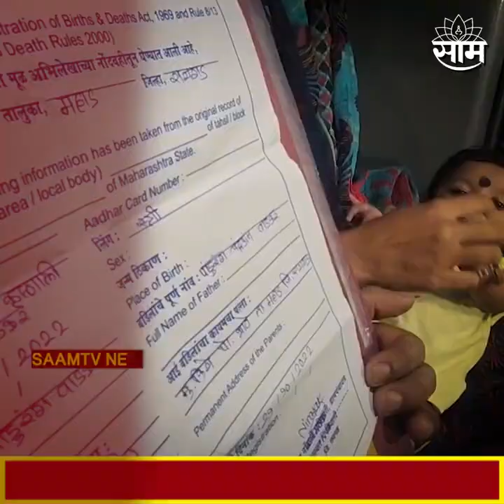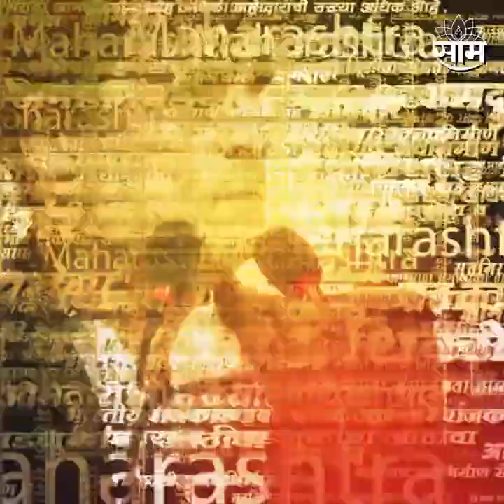ShivSena | या निष्ठावान शिवसैनिकाची होतेय सर्वत्र चर्चा | Dombivli | mumbai news | Sarkarnama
डोंबिवलीमधील एका शिवसैनिकाने चक्क आपल्या मुलीचं नाव शिवसेना ठेवलं आहे. पांडुरंग वाडकर असं या व्यक्तीचं नाव असून तो बाळासाहेबांचा कट्टर चाहता आहे. त्याने मुलीचं नाव शिवसेना ठेवण्यामागचं कारण सांगितलं आहे.

(KB0123)
(NP0123)